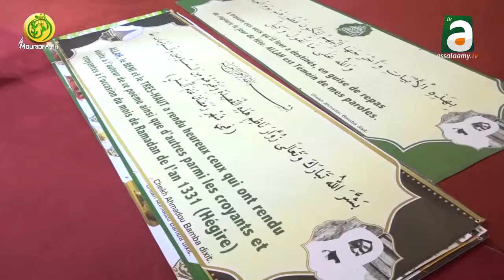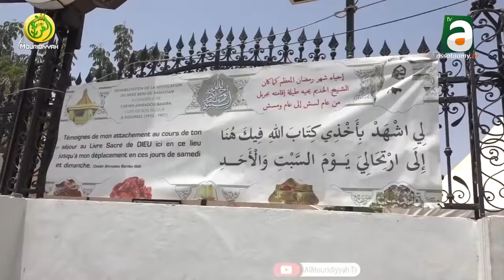Waajal koor gui résidence Khadimou Rassoul ak kourél hizbut Tarqiyyah